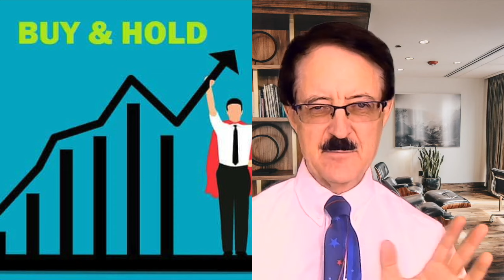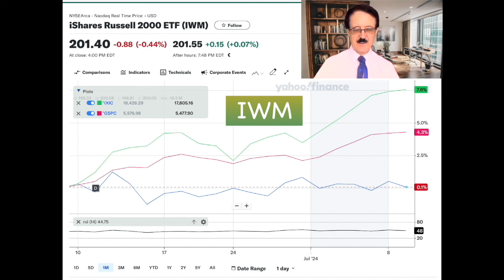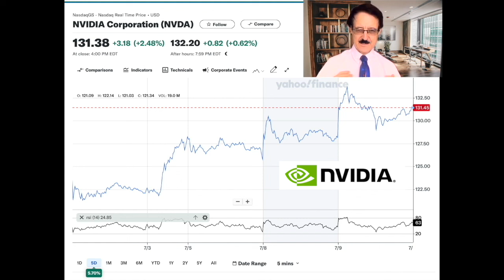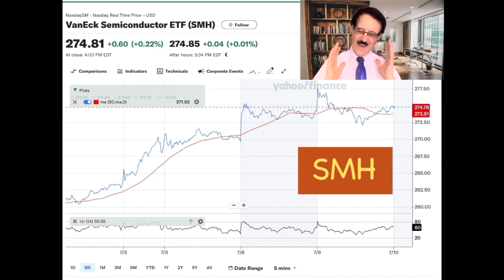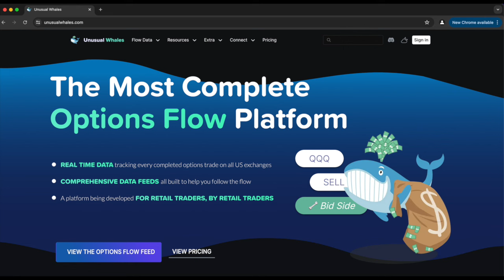BUY HOLD SELL? I ANALYZE STOCK MARKET. HOW TO TRADE NVDA, AVGO, SMH, MAGS, QQQ, TSLA, NANC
I show the best high growth stocks and ETFs I am trading now and describe my strategy in this now buy and hold stock market. Nvidia, Broadcom, SMH, MAGS, QQQ, TESLA, and NANC are analyzed with most charts included.